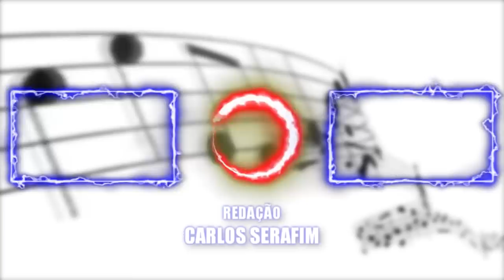ESSA ARGENTINA TOCA DE MAIS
Não conhece o trabalho da Argentina Juliana Wilson? Bora pro vídeo então

Curso Gratuito por e-mail, Faça parte do TeamAlabama e receba o material das aulas para turbinar seus estudos.